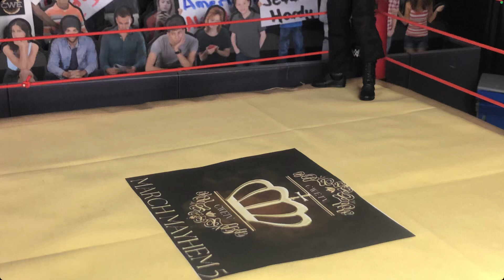March Mayhem R3: Jon Moxley vs EC3